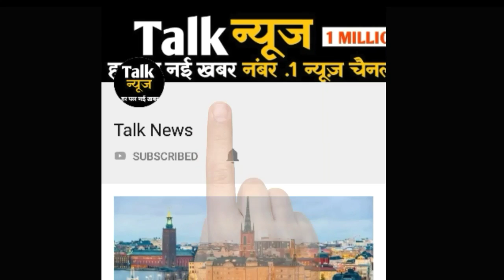omg: कैटवॉक करती Models अचानक हुआ कुछ ऐसा की खून से हो गयी लतपथ, देखकर दर्शक गए सहम